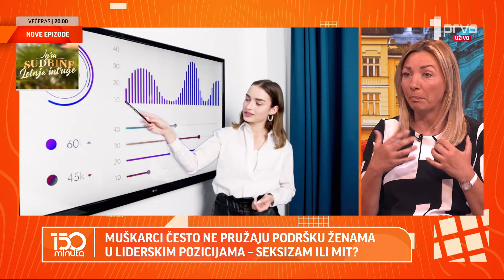Da li je briga o porodici u Srbiji na prvom mestu? - 150 MINUTA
Natalitet, fertilitet, rodna ravnopravnost i populaciona politika. Šta su u
Srbiji goruće društveno-socijalne okolnosti koje treba menjati, a tiču se svih ovih sfera jednog naroda, a dva pola? Gosti: Tatjana Macura Ministarka i Vanja Milošević.